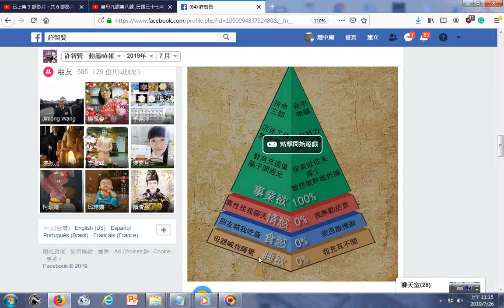2019726從你的名字測慾望 事業慾、情慾、食慾、睡慾 佛家說財、色、名、食、睡是地獄五條根，而貪、嗔、癡是三毒。修行的先賢說行盡世間天下路，唯有修道不誤人